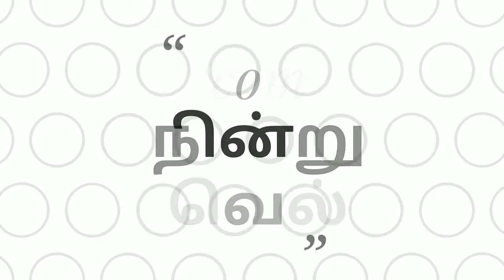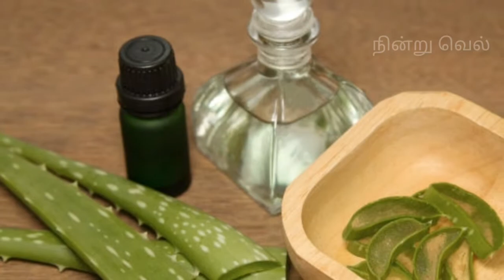உங்களின் தலையில் பூஞ்சைத்தொல்லையா? வீட்டிலேயே தீர்வு!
பொடுகு, பேன், முடி வறண்ட தன்மை போன்றவற்றிற்கு வீடிலேயே தீர்வு.